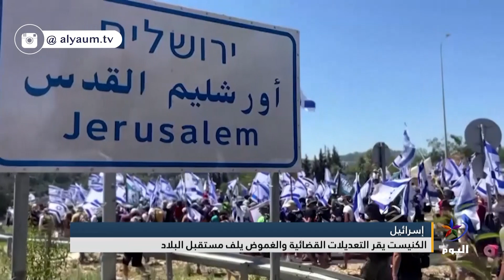الكنيست يقر التعديلات القضائية والغموض يلف مستقبل إسرائيل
الكنيست يقر التعديلات القضائية والغموض يلف مستقبل
البث الحي / البث المباشر الأعلى مشاهدة

تابعوا قناة اليوم على التردد:
12687_27500 (H) _NILESAT